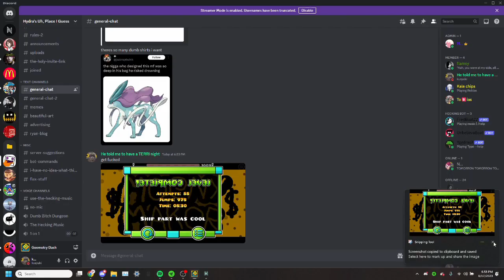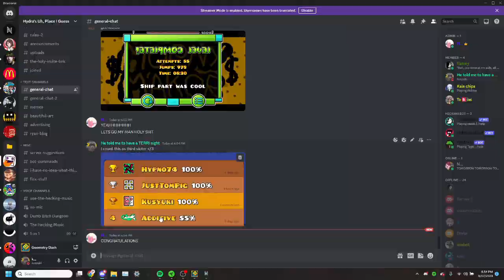(Third victor) Moeny Maker By Shulkern 100% (Unrated Insane demon)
3rd(?) victor, first recorded
sorry for the audio delay, if you care that much you can put the delay up by 300ms and it'll be perfectly synced, i'm using bluetooth headphones in this video
3194 attempts
this level is really damn good
at first I thought 22-30 was the hardest
then I thought 30-57 was the hardest
but I decided, the first 57% is the hardest